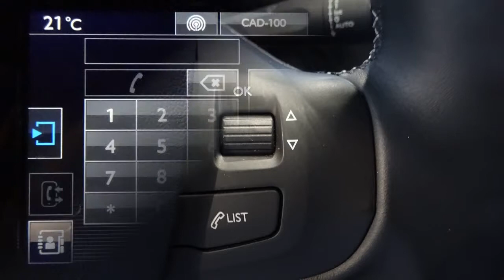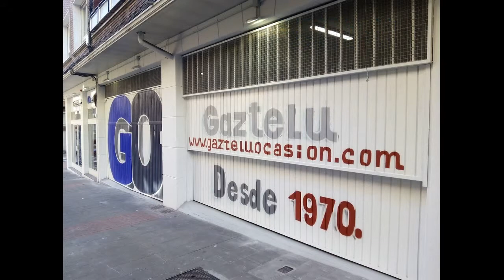2008 ALLURE BLUE HDI 120CV 15871